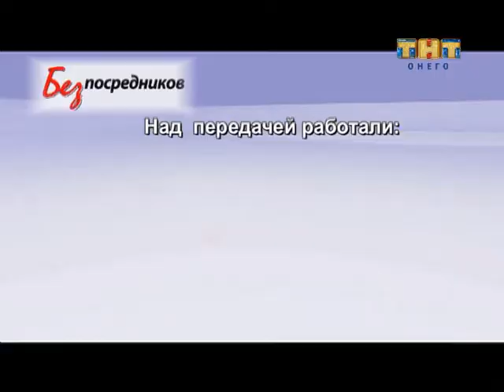Без Посредников 16.05.2013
В очередной программе "Без Посредников" депутат петрозаводского городского округа Дмитрий Макеев и ведущий Денис Базанков обсуждают праймериз Единой России по кандидатам в мэры Петрозаводска, а также строительство дорог в столице Карелии.